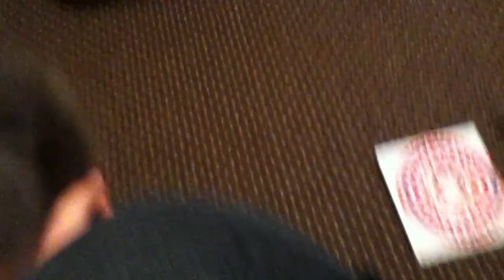cookie and wolfie video 2 part 1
cookie and wolfie doing stuff in my room